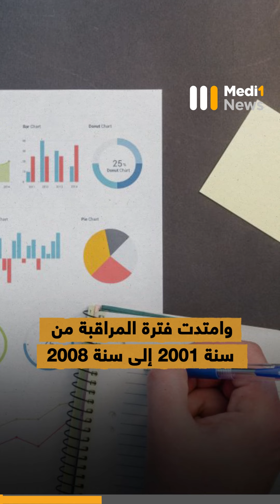عمر قاطني الطوابق العلوية أطول!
دراسة_سويسرية تكشف أن عمر قاطني الطوابق_العلوية "أطول" من ساكني